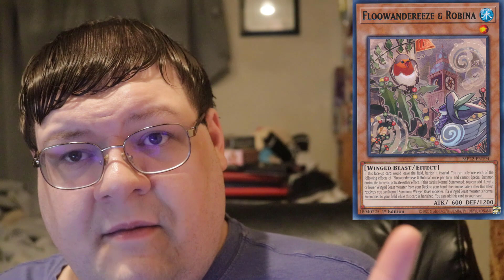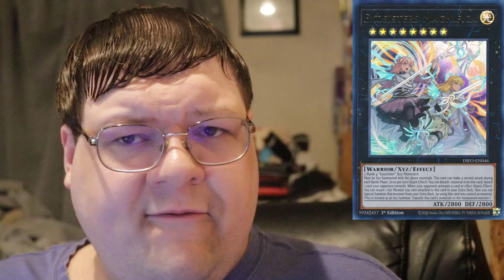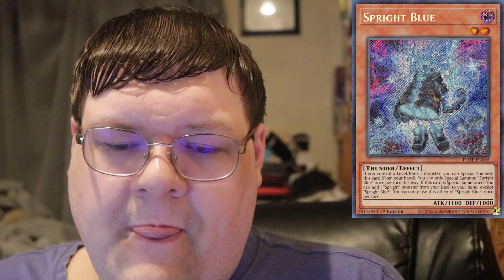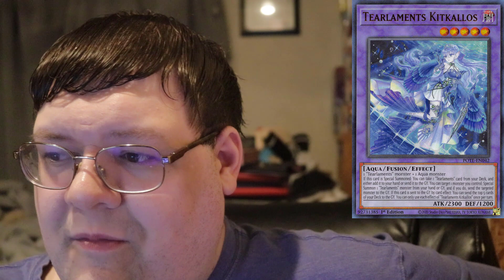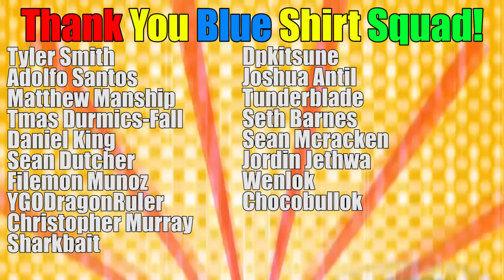Top 5 Yu-Gi-Oh! Meta Decks For October 2022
Were going to be taking a look at the upcoming meta and where I think some of these decks are going to land! What do you think about the potential in the upcoming metagame?